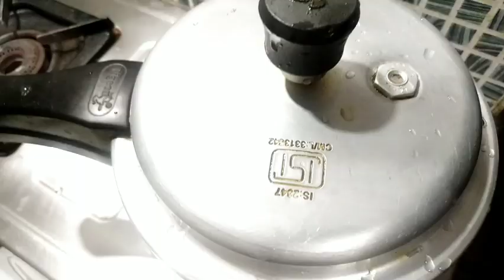Mutton Shami Kabab! Hyderabadi Mutton Kabab مٹن شامی کباب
Mutton Shami Kabab! مٹن شامی کباب
How to make Mutton Shami kabab